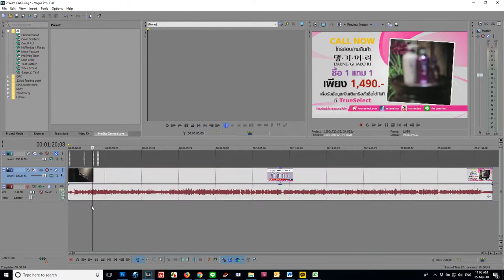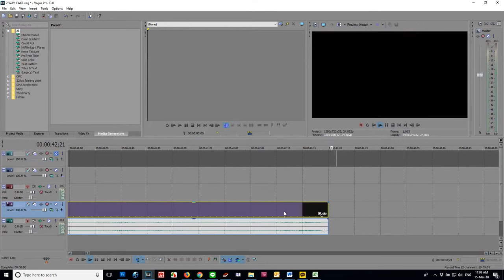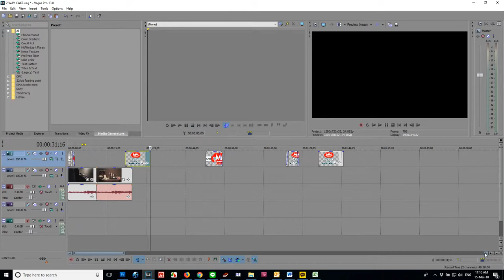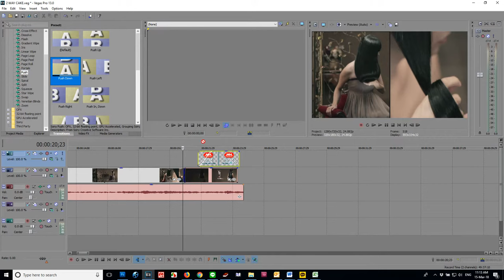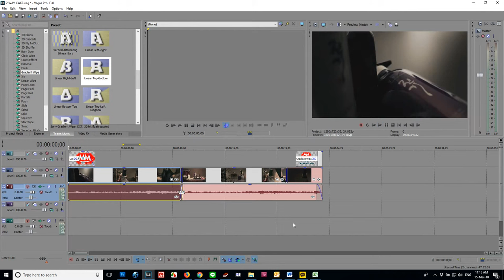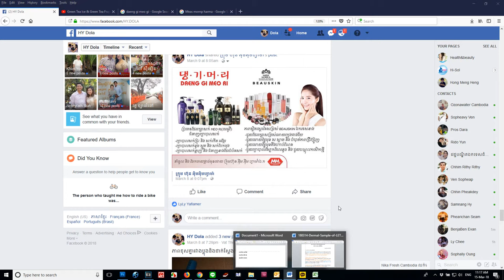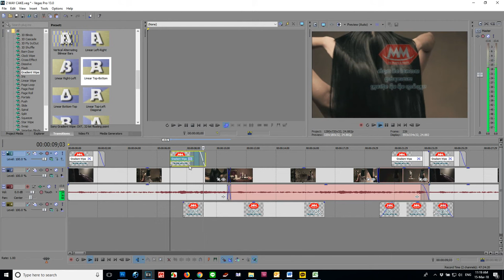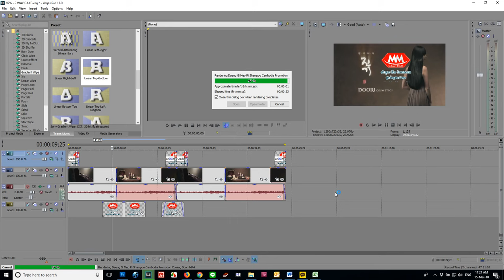Sony Vegas Pro 13 How To Make Video Cover Promotion Kid